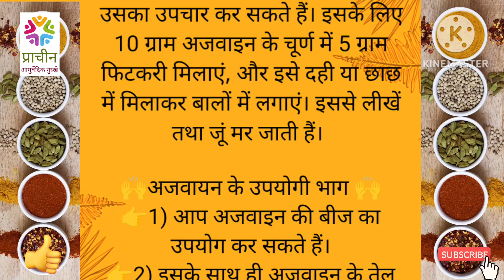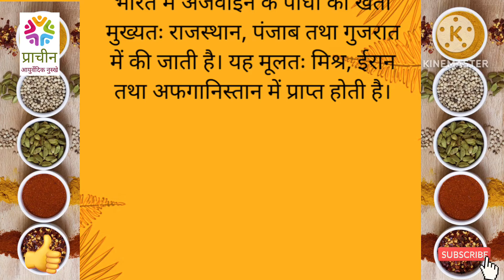अजवाइन क्या है? | अजवाइन के आयुर्वेदिक फ़ायदे, नुक्सान, और मात्रा? | What is Carom seeds?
दोस्तों इस लेख में अजवायन पर संपूर्ण जानकारी दी गई है। यहाँ, आप अजवायन के आयुर्वेदिक फ़ायदे, नुक्सान, और मात्रा के बारे में जानेंगे और साथ ही अजवायन से होने वाले औषधि गुणो पर चर्चा करेंगे।

(अस्वीकरण: सलाह सहित यह सामग्री केवल सामान्य जानकारी प्रदान करती है। यह किसी भी तरह से योग्य चिकित्सा राय का विकल्प नहीं है। अधिक जानकारी के लिए हमेशा किसी विशेषज्ञ या अपने चिकित्सक से परामर्श करें। "प्राचीन आयुर्वेदिक नुस्खे" Youtub channel इस जानकारी के लिए ज़िम्मेदारी का दावा नहीं करता है।)